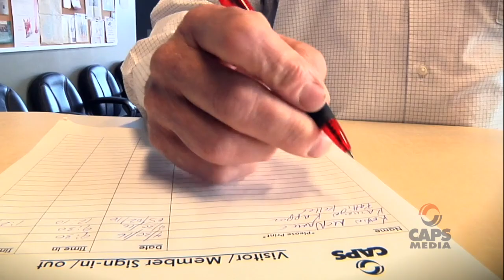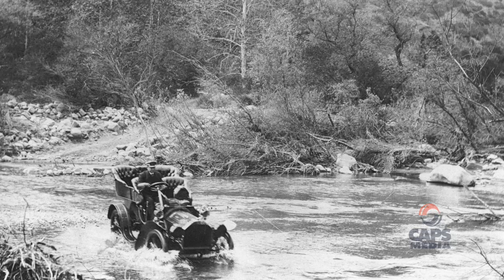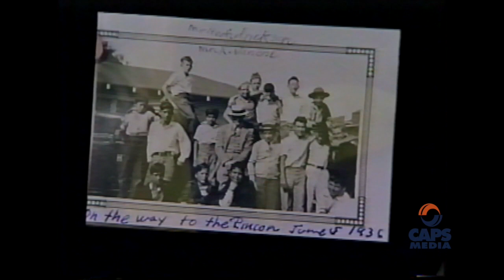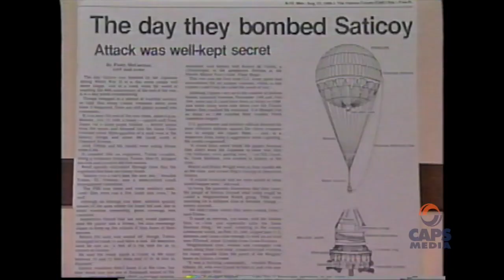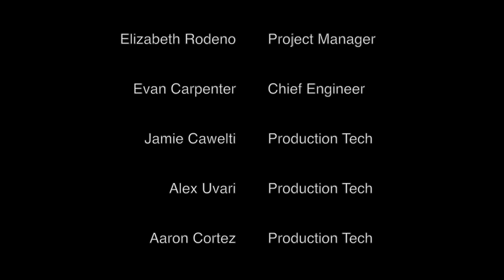My Father's Stories featuring Leo Vanoni Family